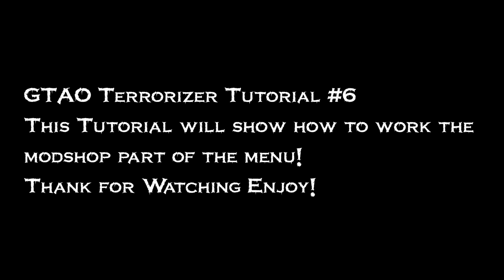[PS3 1.26/1.27] *MOD SHOP* GTAO Terrorizer Tutorial #6 - GTA5 MODS Dj305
Hello its Dj305 yo boii,
GTAO Terrorizer Mod Menu
Because this menu is for people with Experienced People who mod. I am doing a tutorials series one other things its capable of and creating by mixing and matching easily. This menu goes well with the creative mind!
This is Part Six of the Tutorial Series!!

Tutorial on how to work mod shop and how to modify any vehicle!
Better than Apii Intense more Advanced and easy to use options!
This is only a small example of what GTAO Terrorizer is capable of!

Extremely well Stable menu also only menu out there with good clear all/clear area option. XD

Kik Me for My PSN! For Money Lobbies!
Kik: luismrworldwide

I just made a crew doesn't have a logo yet since i have been so busy but I'm working on it.

Kik: luismrworldwide